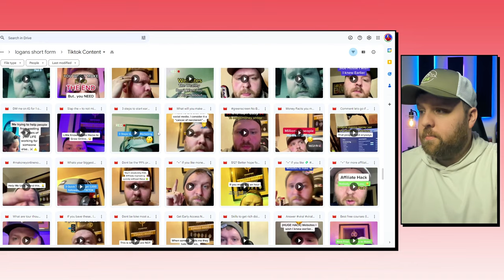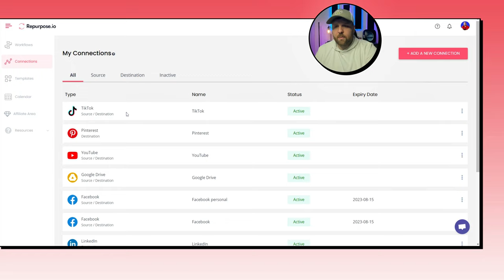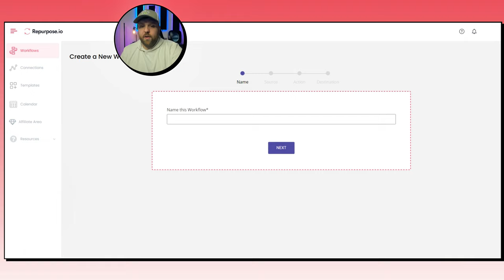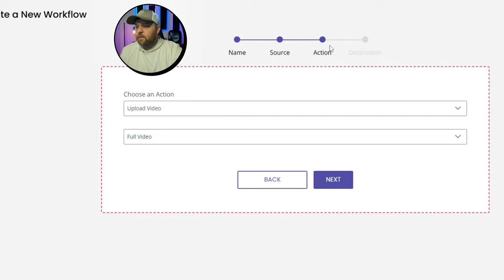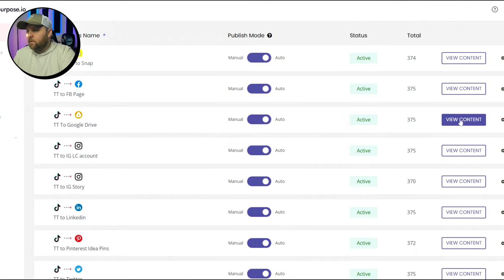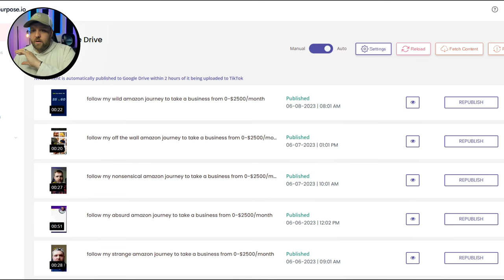How To Automatically Backup Your Content To Google Drive (AI Tools)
Do you want to ensure your content is always backed up and secure? Then this video is for you! Learn how to use AI technology to automate the backup process, so all your important videos and content are safe. We'll show you step-by-step instructions on setting up automatic backups with AI, so that even if your social media gets lost – your content won't be lost. Watch now and make sure you never have to worry about backing up again!

Anytime you upload your (content), your content is sent to all your social media channels like IG Reels, YouTube Shorts, and Facebook. That's repurposing efficiently with Repurpose.io.

Repurpose.io is impressive software that can take your video or audio content and repurpose them for each social media channel. You can maximize your reach every quarter and bring in more potential clients to your business.

Repurpose.io is an automated content repurposing system designed to give your content maximum exposure with little to no effort on your part.